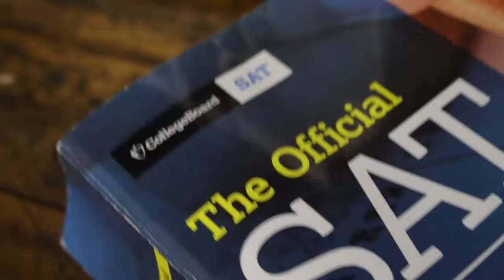Tell It Like It Is - Post High School Options